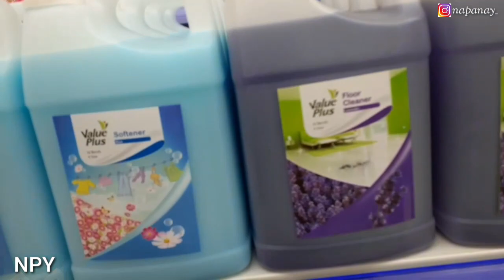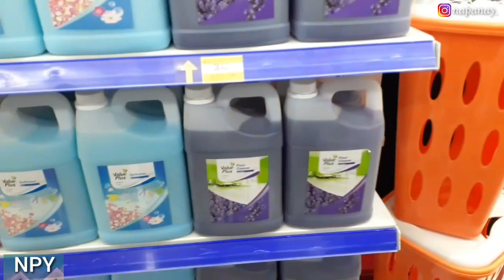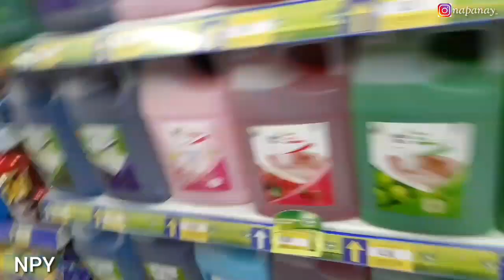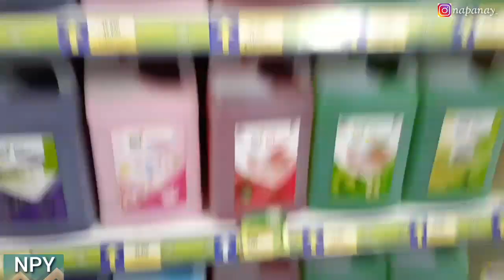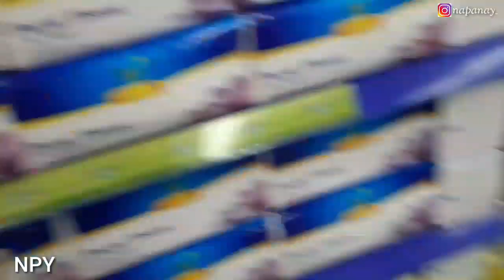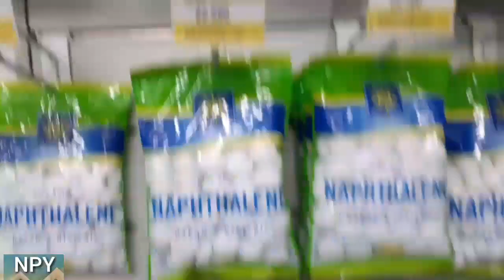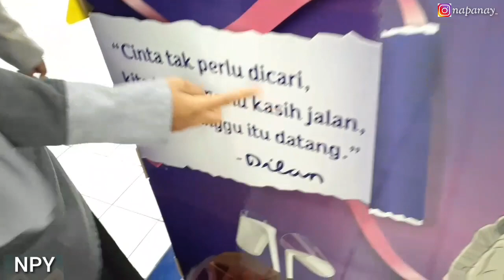JALAN JALAN Q MALL BANJARBARU